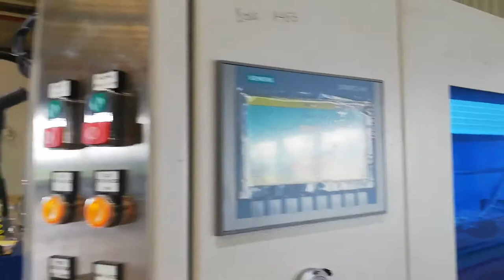Unimak - Máy dán mặt PVC cabinert tự động công nghệ hiện đại.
Công ty Steinert rất cám ơn đến Quý công ty đã theo dõi video trên kênh
(Dang Nguyen - Woodking machine)
Dịch vụ:
- Chuyên viên tư vấn máy móc ngành công nghiệp gỗ
- Tư vấn máy đơn lẻ, chuyền sản xuất (ghế, giường, tủ áo, tủ bếp,…)
- Cung cấp dịch vụ bảo hành bảo trì cho toàn nhà máy.
- Tư vấn setup nhà máy mới.
Chuyên Viên Tư Vấn: Mr.Đăng 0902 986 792